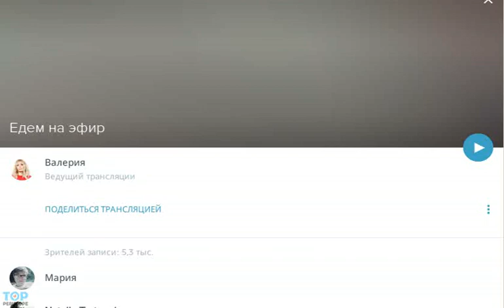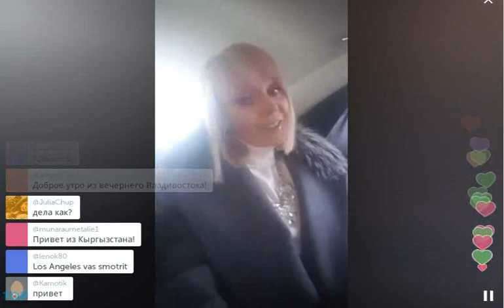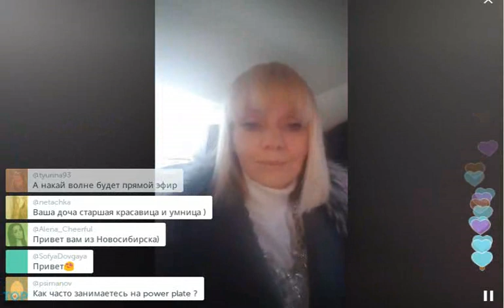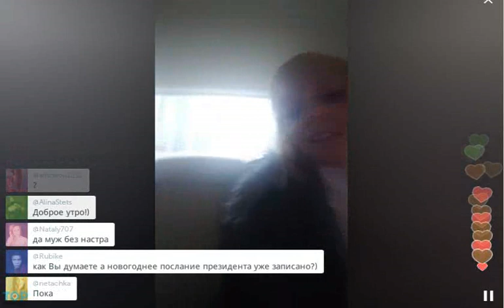Муж Валерии Пригожин взбесился после просьбы спеть (TopPeriscope.RU)